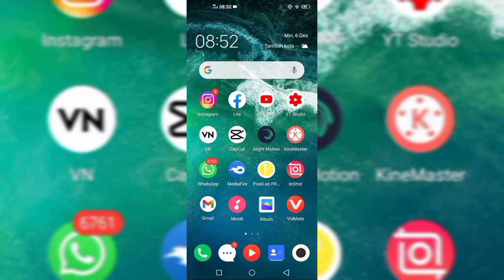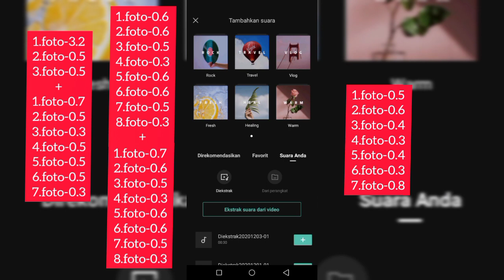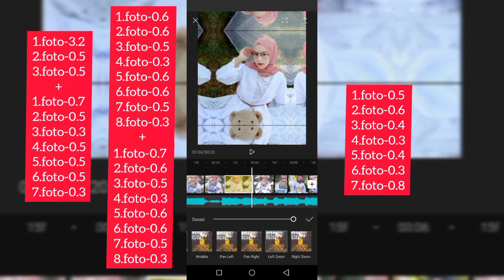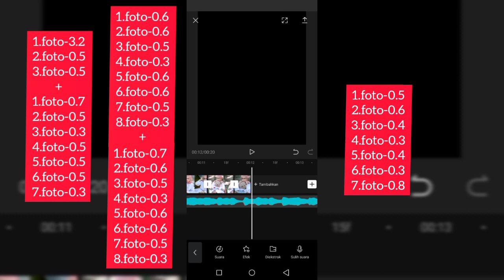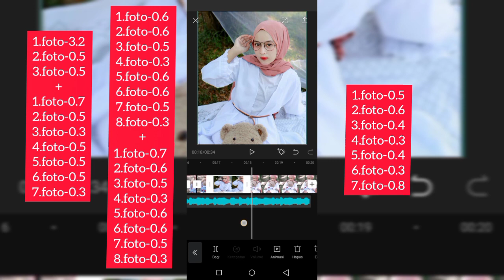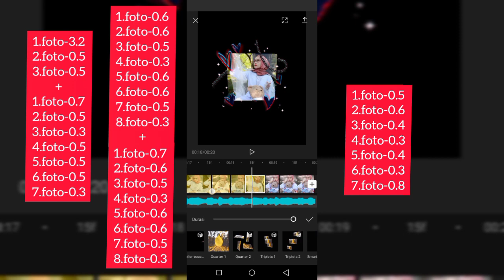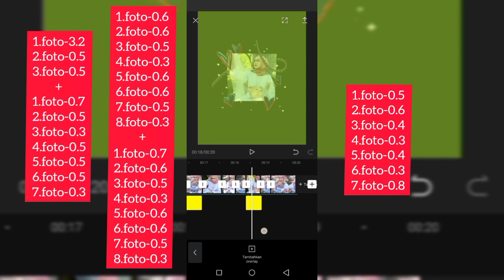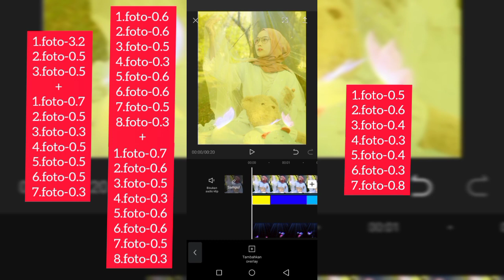TUTORIAL EDIT VIDEO EFEK FUL LAYAR CAPCUT DJ SA'DUNA FIDDUNYA